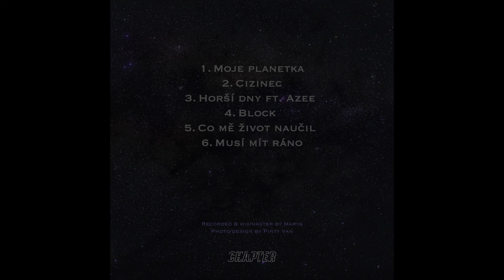DWALA - MUSÍ MÍT RÁNO (prod. Black Rose Beatz)